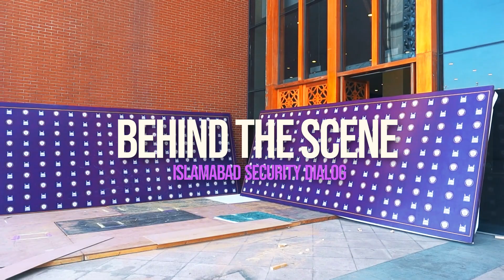BTS Final Prestige International Digital Forest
Event Management
Behind the scenes
Islamnabad